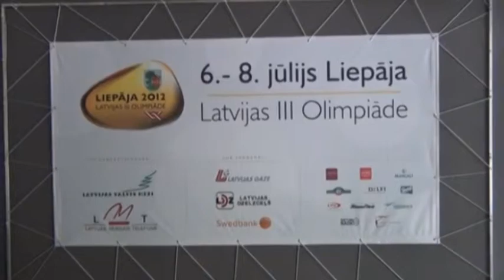Augstu sasniegumu sports Valmierā 2012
Valmieras sporta laureāts: Augstu sasniegumu sports Valmierā 2012.